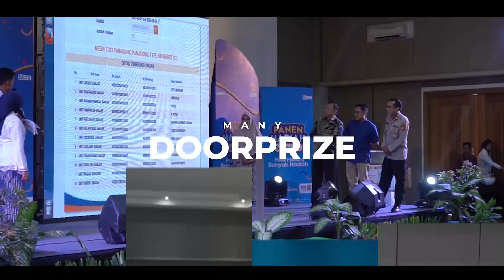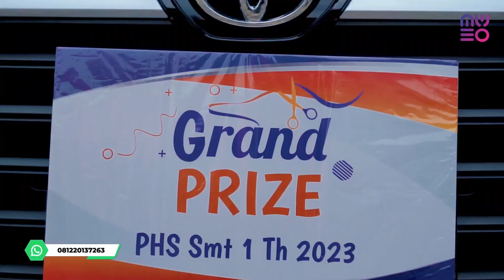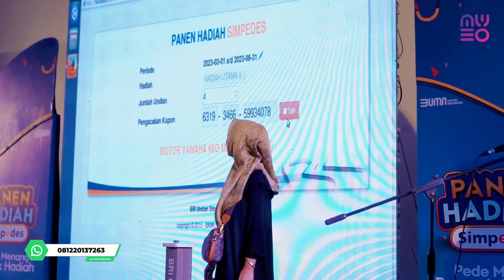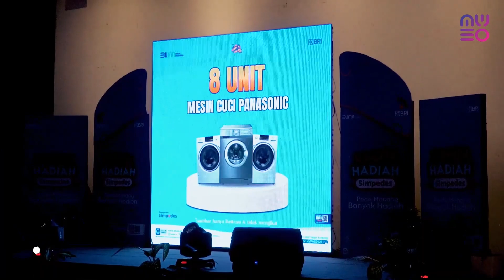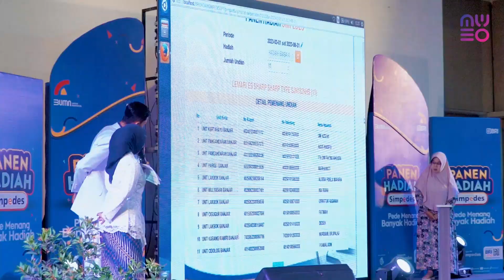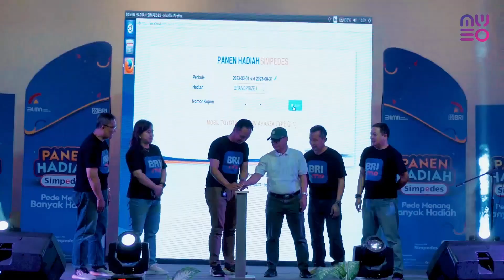MYVLOG - PANEN HADIAH SIMPEDES BRI BRANCH OFFICE BANJAR - MY EVENT ORGANIZER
Hi Guys...
My Event Organizer sedang berkolaborasi bareng salah satu Bank BUMN terbesar di Indonesia nih, tepatnya bareng Bank BRI Branch Banjar yang menyelenggarakan acara Panen Hadiah Simpedes😁

Ini acara seru banget sih, pokoknya nonton sampai abis yawwww

MORE THAN MORE
PRICE NEVER LIES

Kalo mau tanya-tanya terkait My Wedding Organizer? boleh banget intip kami di sini: